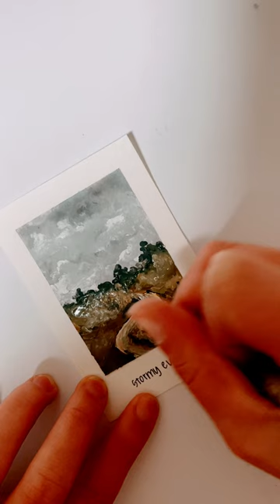I painted this in THE DARK, with a little table lamp